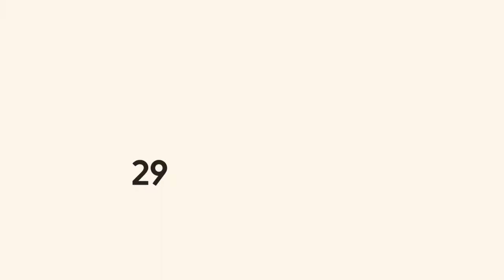Turkcell 29 Ekim Filmi Gazi Sunullah Galip Aktuğ’un Gerçek Sesi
Client: Turkcell
Adv. Agency: TBWA
Post Production: IPD
Post Production Coordinator: Şehriban Genç
Editor: Tugay Ardıç
Vfx Supervisor: Yaman Derbent
Flame Asistants: Enes Çifçi
Motion Graphics Supervisor: Çağrı Uğur Gürses
Motion Graphic Artist: Ege Fenerci
Sound Design: Tunç Toprak